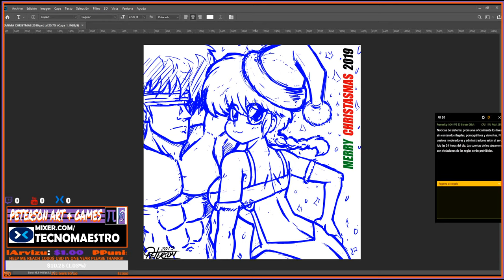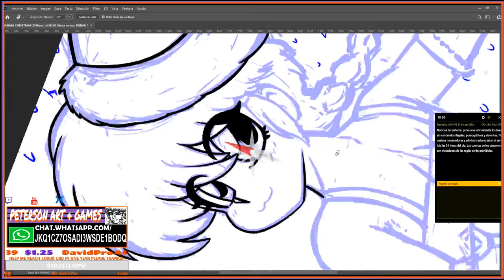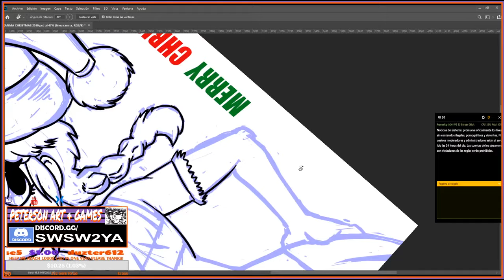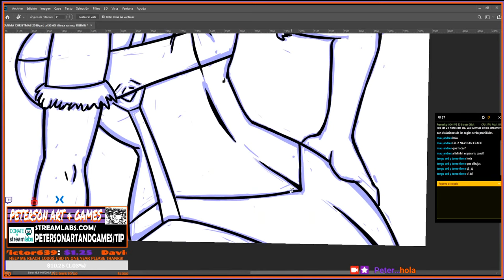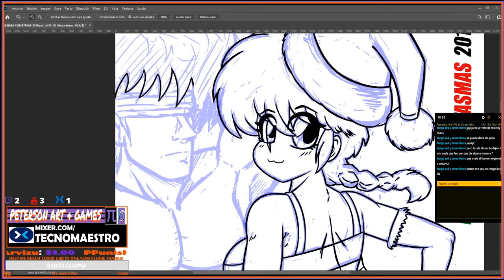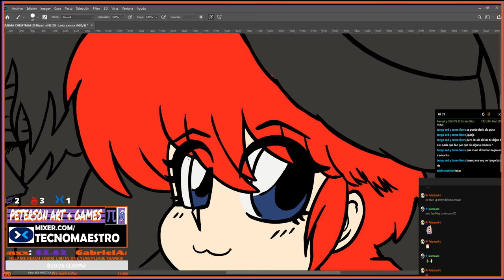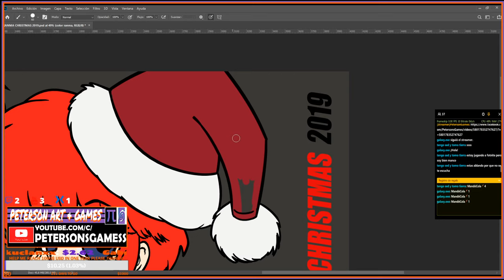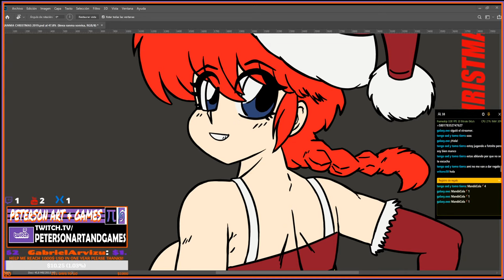STREAM ART - DIBUJO NAVIDEÑO - CONTINUANDO RANMA CHAN 2019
Continuamos con el dibujo navideño de Ranma chan y su regalo navideño el Kuno Chan :v wtf
En cada stream: si hay 10 likes pongo mi webcam
Ya vamos rumbo a los 1000 subs :D MIL GRACIAS XD
(POR FAVOR Y GRACIAS) PARA CONTINUAR Y MEJORAR EL CANAL SE REQUIERE SU APOYO QUE PUEDE SER CUALQUIERA DE LOS SIGUIENTES MÉTODOS:
1) MÉTODOS GRATUITOS:
  B) Darle Like a los Videos
  C) Compartir los videos
2)MÉTODOS DE PAGA, LAS CUALES TENDRÁN RECOMPENSAS ESPECIALES A CONTINUACIÓN MENCIONADOS:
  A) DONACIONES:
  B) O convirtiéndose en mis Patrons // Or becoming my Patrons
RECOMPENSAS A DONADORES:
Los donadores tendrán las siguientes recompensas:
1) Ser Moderadores en cualquiera (o todas) mis plataformas.
2) Una pequeña insignia dibujada por mi.
3) Preferencia para jugar conmigo.
4) Recompensas en Discord.
MY ART GALLERIES:
Sorry most of my viewers are spanish speaking people but you can always comment in english and I will answer you in english. Thank you! :D
FACEBOOK PAGINA OFICIAL